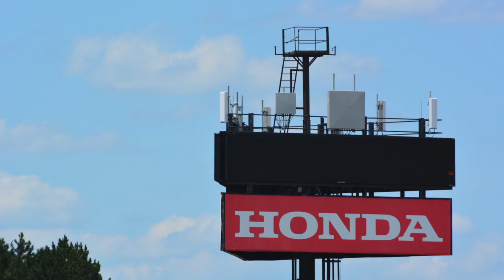IndyCar Honda Indy 200 at Mid-Ohio: Interview with T.E. McHale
IndyCar Honda Indy 200 at Mid-Ohio: Elton Alexander interviews T.E. McHale of Honda Indy Cars